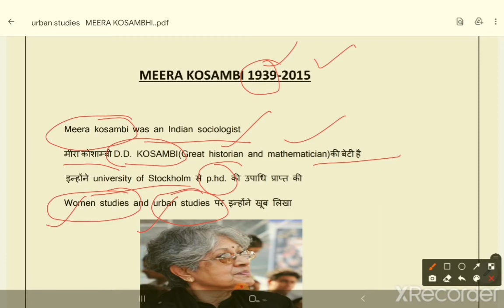MEERA KOSAMBI SOCIOLOGIST WOMEN STUDIES